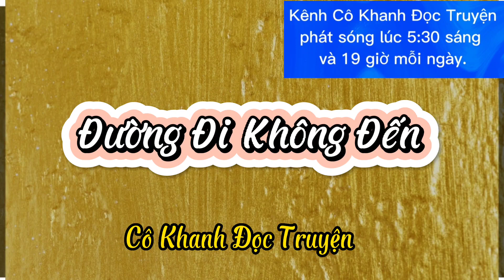Hồi Ký: Đường Đi Không Đến (Memoirs: Crossing On HCM Trail- Chapter 9- Author: Xuan Vu)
The video is a memoir about soldiers who crossed the Truong Son road during the war days in Vietnam.